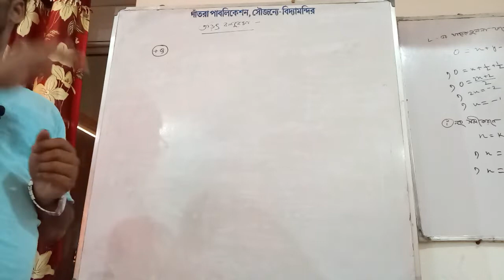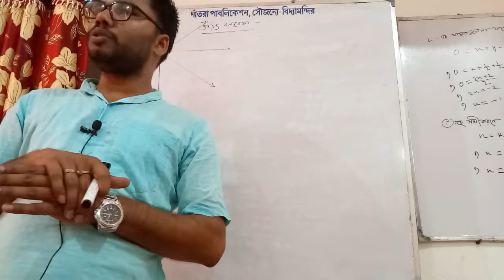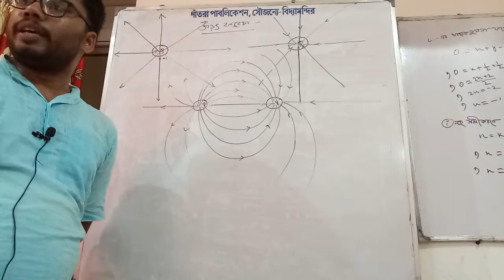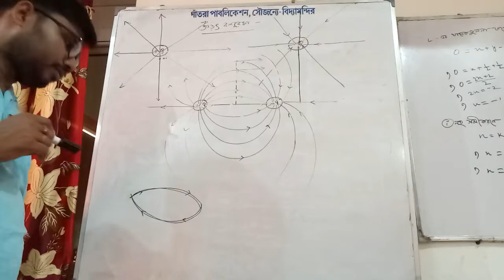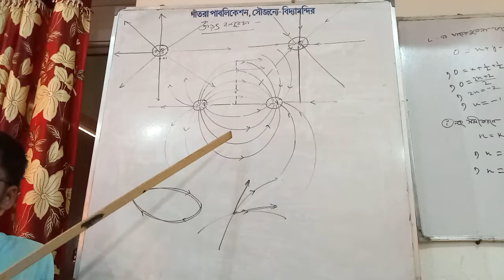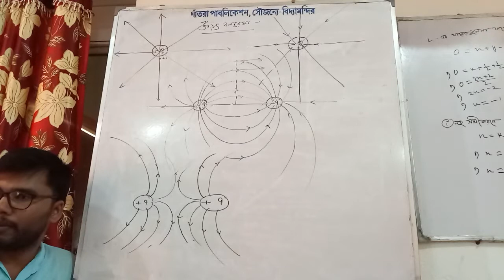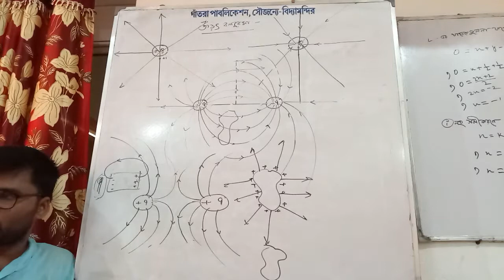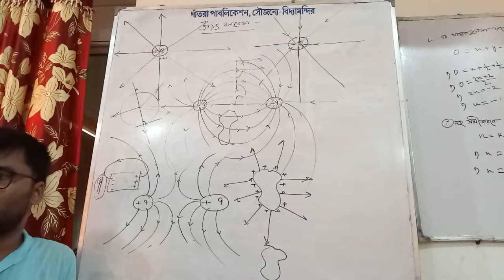properties of electric lines of force /কুলম্বের সূত্র-৭ /দ্বাদশ শ্রেণী